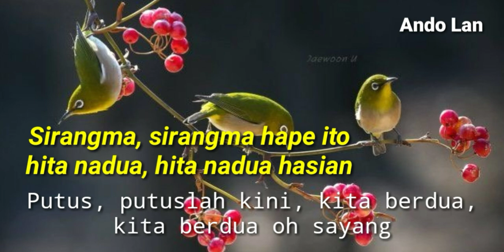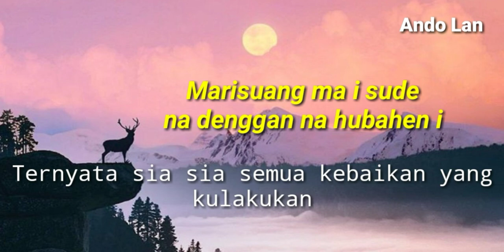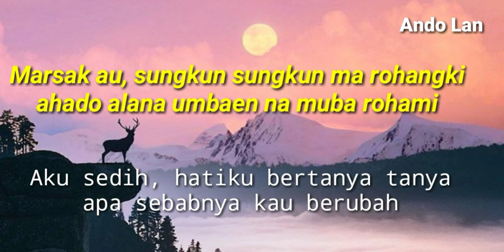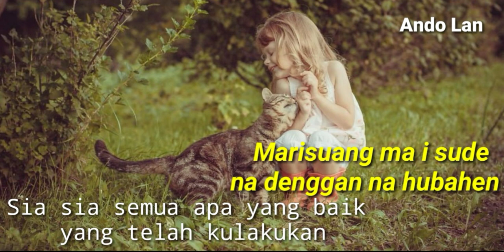Sirang Ma - Lirik + Arti - Nainggolan Sisters (Lagu Batak Nostalgia)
Sirang Ma - Cipt. Charles Simbolon
Nainggolan Sisters - Sirangma

Dari Album : Hodo Patiurhon (1995)
Prod. : Opini Record
Arr. : Hakim Tobing & Charles Simbolon

Personil Nainggolan Sister:
◇ Linda Nainggolan
◇ Debora Nainggolan
◇ Maria Nainggolan